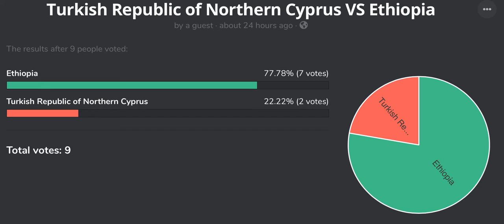Viewers Vote Countries Episode 55 Oman VS Chile